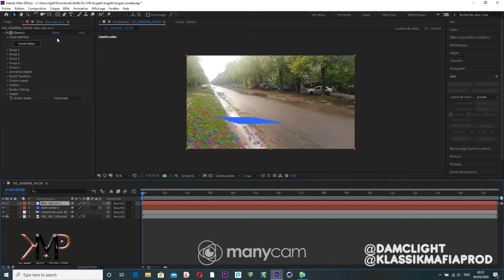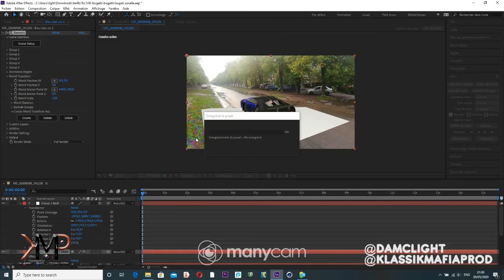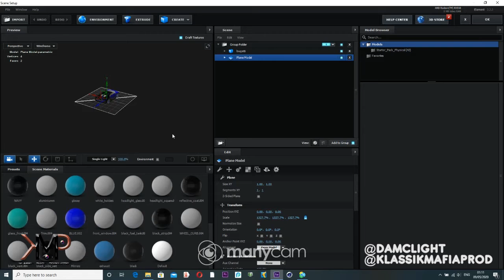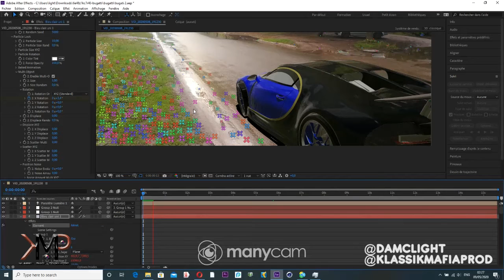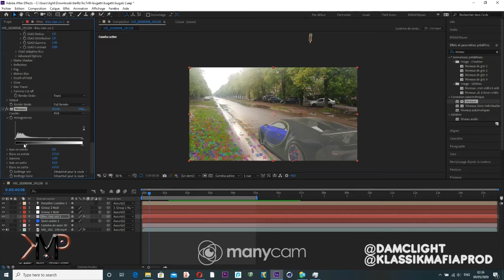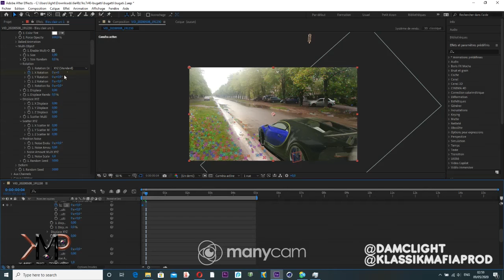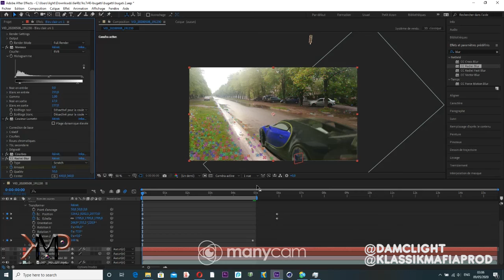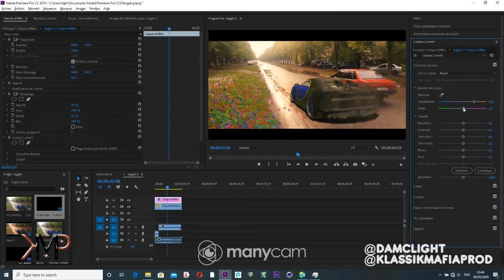HOW TO ADD 3D VFX TO YOUR MOVIES! (After Effects + Element 3D Tutorial) 3Dتعلم كيفية إضافة إلى فيديو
video by Tuto Bdarija TV
check an other result with different material and animation